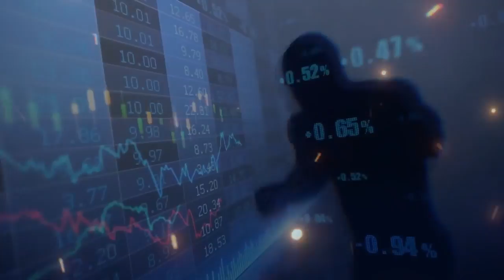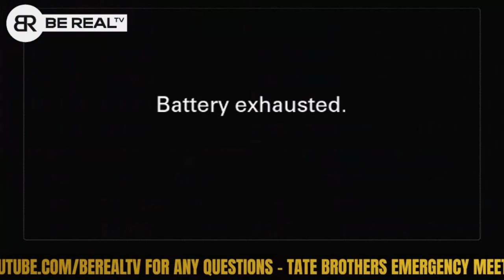Andrew Tate & Tristan Tate EMERGENCY MEETING LIVE | Be Real TV REACTION VIDEO